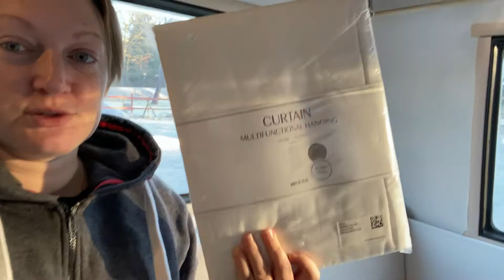LFToys, Husvagnsrenovering DEL 25. Fixar husvagnen för att kunna sova här.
Husvagnspiff! Äntligen Nu är de snart dags att sova här!